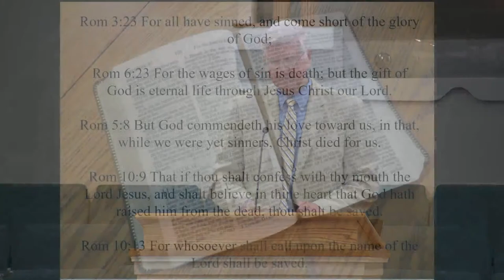Sunday Evening 7 / 30 / 23